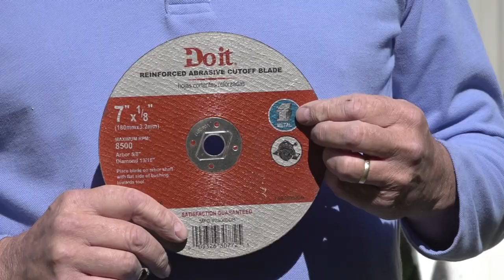RV 101® - How to Install Side Metal on an RV Carport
We built a Versatube RV carport to store our vintage travel trailer under, and to have for a larger RV if needed.  The RV carport works great, but we wanted a little more protection from the elements, so we decided to add metal panels on the sides of the structure. This is how we did it.
For more information on RV carports, or other DIY metal building projects

Happy Camping,
Mark J. Polk

Check out the RV online video programs we offer:

RV 101® How to Buy the Right RV & Save Thousands Online Video Training Program

Travel Trailer & 5th Wheel Trailer RV Orientation Video Training Course

Tow Your Travel Trailer Like a Pro Video Training Course

Tow Your 5th Wheel Like a Pro Complete Online Video Training Course

Drive Your Motorhome Like A Pro Complete Online Video Training Course

RV Care & Preventive Maintenance RV DIY® Online Video Training

Travel Trailer 5 Video Bargain Set Plus Free RV Checklist ebook

5th Wheel 5 Video Bargain Set Plus Free RV Checklist ebook

Motorhome 5 Video Bargain Set Plus Free RV Checklist ebook

A Collection of RV Education 101 E-Books - 9 RV E-BOOK BUNDLE SET

Insider's Guide to Buying an RV E-Book Training Course